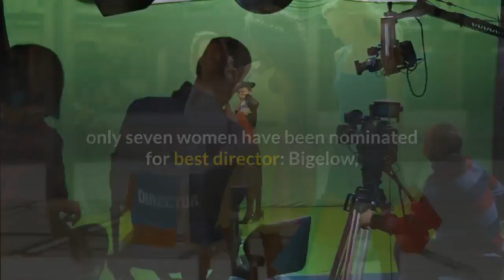Chloé Zhao makes history as the first woman of color — and second woman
On Sunday night, Chloé Zhao became the first woman of color to win best director at the Academy Awards for her haunting, meditative drama "Nomadland," about a middle-aged widow (Frances McDormand) who lives out of a van after losing her factory job. Zhao, 39, took the stage at Los Angeles' Union Station for her acceptance speech , where she thanked her "Nomadland" cast and crew. She also recalled reading and memorizing Chinese poems and texts with her dad growing up in Beijing, including the "Three Character Classic." She cited a particular line that informed her life philosophy: "People at birth are inherently good.""It might seem like the opposite is true, but I've always found goodness in the people I've met in the world," Zhao said. "This is for you. You inspire me to keep going."She is only the second woman ever to win a directing Oscar, more than a decade after Katheryn Bigelow for her 2009 Iraq War drama "The Hurt Locker." In the show's 93-year history, only seven women have been nominated for best director: Bigelow, Zhao, Emerald Fennell (2020's "Promising Young Woman"), Greta Gerwig (2017's "Lady Bird"), Sofia Coppola (2003's "Lost in Translation"), Jane Campion (1993's "The Piano") and Lina Wertmüller (1976′s "Seven Beauties"). Of those women, Zhao is the first woman of color to even be nominated in the category – an infuriating fact, particularly given the awards-worthy films from women directors including Lulu Wang ("The Farewell"), Dee Rees ("Mudbound") and Ava DuVernay ("Selma") that have recently been snubbed for director honors."Nomadland" marks Zhao's third feature film after her 2016 debut "Songs My Brothers Taught Me" and 2018 breakthrough "The Rider." All three dramas are set in the American West – a region that has fascinated the Beijing native since graduating from New York University's Tisch School of the Arts, where she studied filmmaking."I had spent a decade in New York and didn't think I was going to be able to tell a story there that could be any better than what's already been done," Zhao told USA TODAY in February. "I was feeling a little restless because I wasn't sure what I wanted to say, partially because it was too noisy around me. That's why I first traveled to South Dakota.""Nomadland" is based on Jessica Bruder's 2017 nonfiction book and features a cast of mostly non-professional actors, many of whom are real-life nomads playing versions of themselves. Prior to shooting in late 2018, Zhao and her producing team spent time getting to know the van-dwellers as she wrote the script."That's what Chloé is the best at: gaining people's trust and listening to their stories," McDormand told USA TODAY. "She says that part of what she enjoys about her filmmaking is getting to know people. And they really do want to tell her their stories."Throughout awards season, Zhao has been hard at work editing her next movie, Marvel's "Eternals" (in theaters Nov. 5).